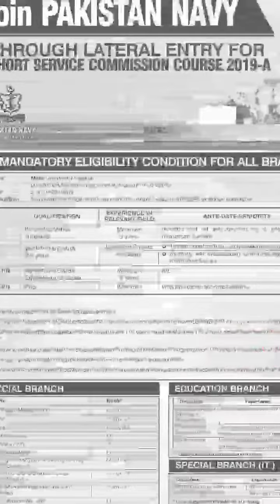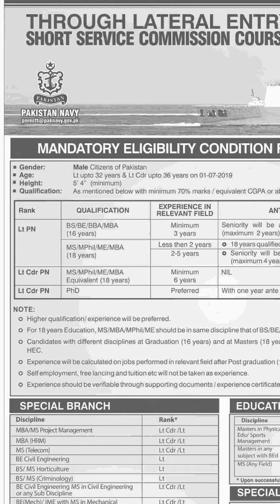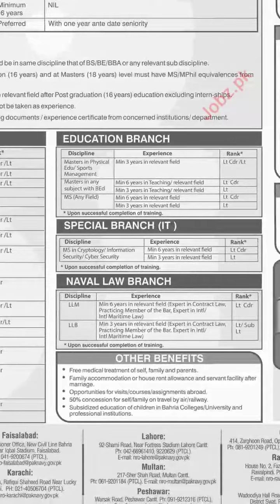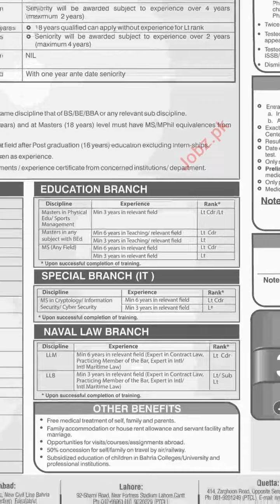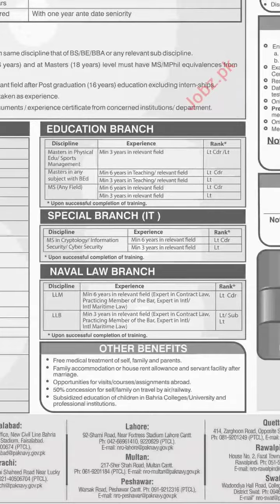Pakistan navy Jobs 2019 | Join pak navy through short service commission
Hello everyone
In this video we will tell you about Pak navy Jobs.